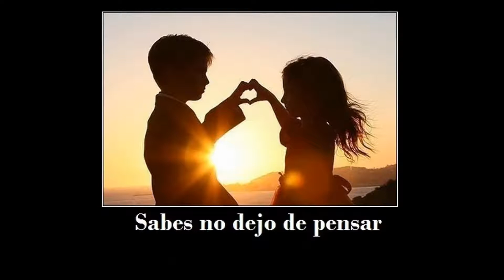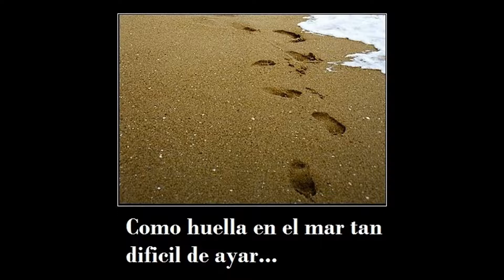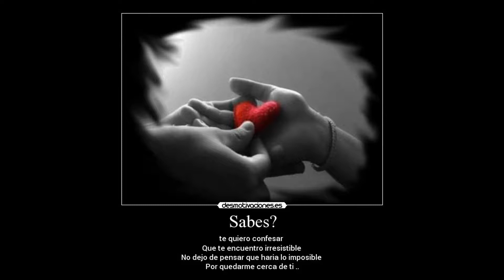Reik - Sabes!!! (Para esas personas especiales en tu vida)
Sabes - Reik